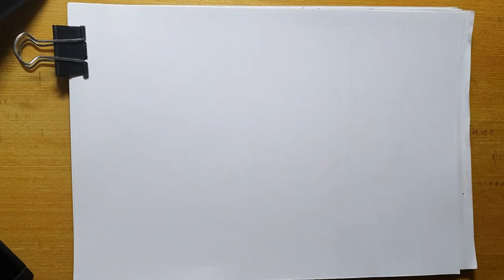PRAY FOR AUSTRALIA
英雄~
為正在與澳洲野火拼搏的所有生命加油打氣
謝謝大家的觀賞
希望澳洲野火能順利迅速平熄~peace